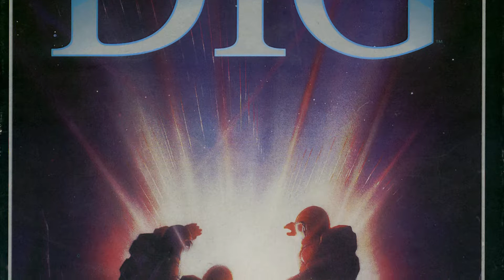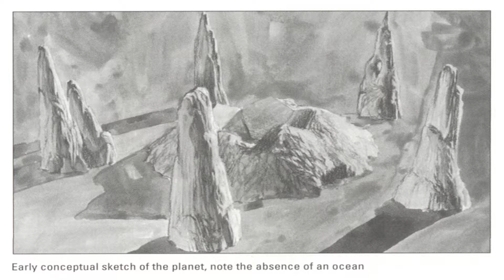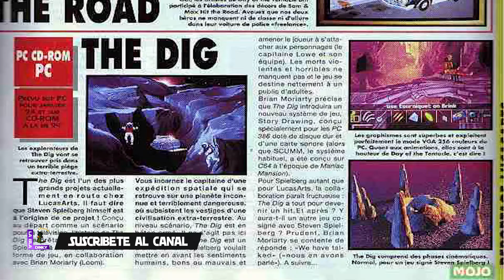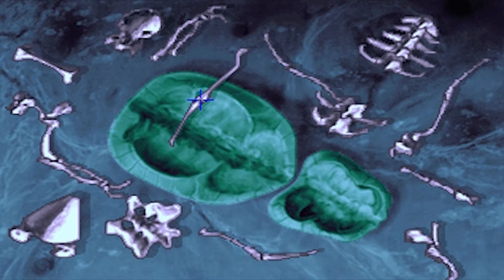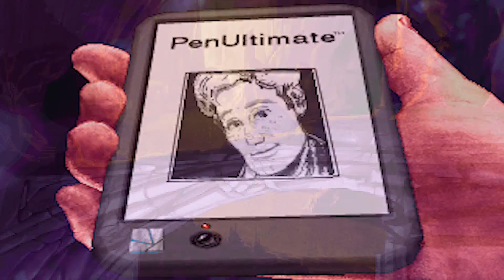The Dig y su largo proceso de creación - Lucasarts - Spielberg - Lucas - Falstein - Moriarty - BETA